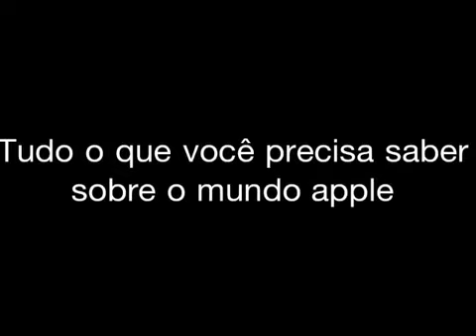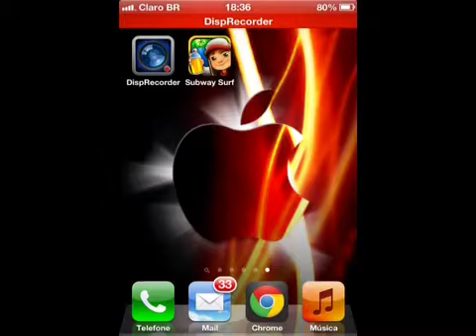Analise do jogo subway surfers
Hoje,eu trouxe para vocês o jogo subway surfers world tour,que é uma nova atualização que é bem legal,espero que goste